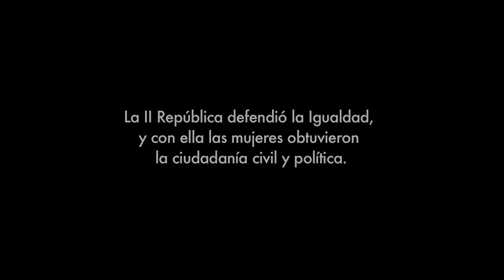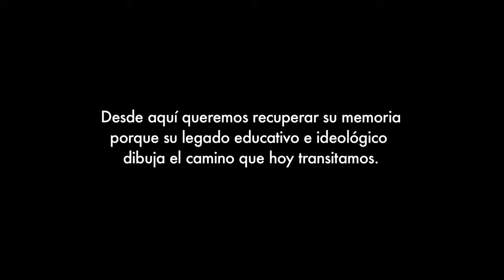Las maestras de la República Trailer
Las maestras de la República. para consultar críticas de todas las novedades en películas de cine, programas de televisión y videojuegos, con especial atención a la protección del menor.